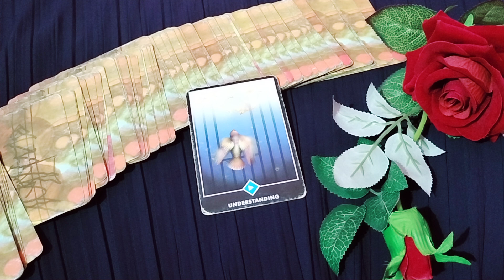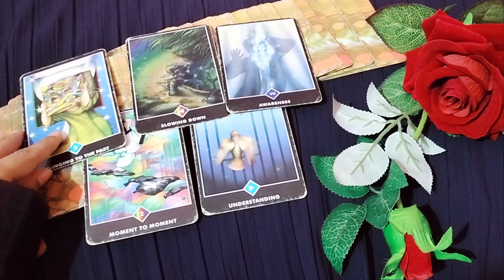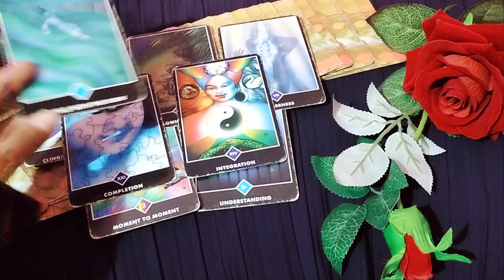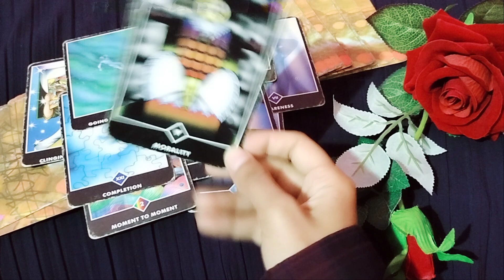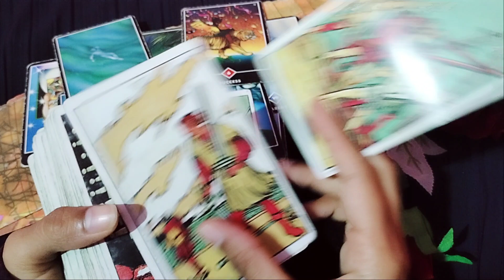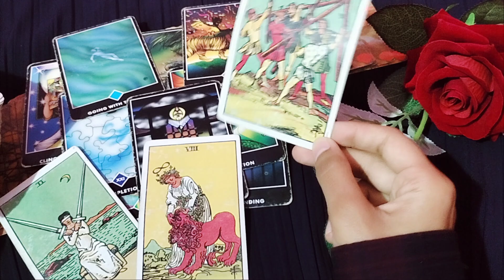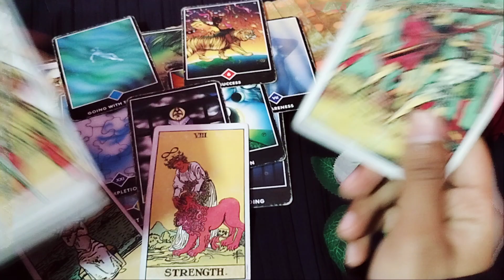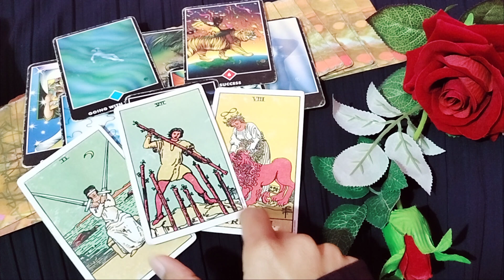😍🥰KYA HAI AAPKE PARTNER KA MESSAGES AAPKE LIYE 💌💕 HINDI TIMELESS COLLECTIVE LOVE TAROT READING